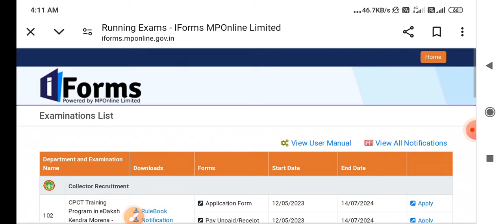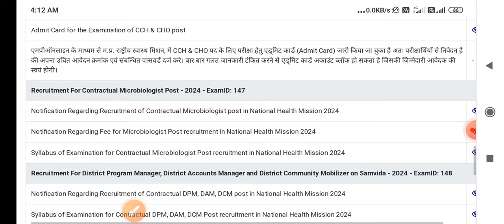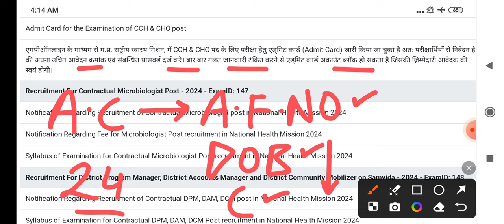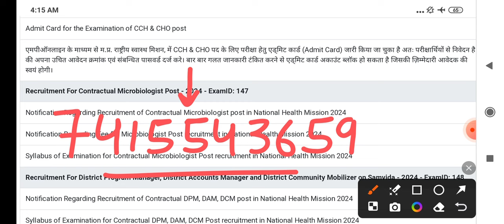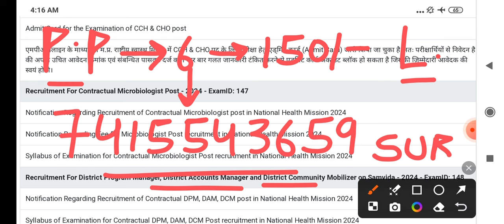MP NHM CHO - NEW INFORMATION - ADMIT CARD के बाद ये जानकारी आई ? PREVIOUS YEAR PAPERS MP CHO